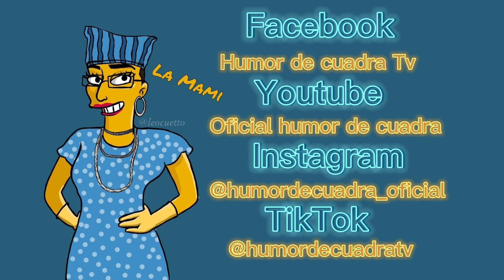La mami y yaperrr | Humor de cuadra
Hola familia de humor de cuadra los invitamos a que sean parte de nuestra página de Facebook humordecuadraTv
Ingresa al link 👇🏽